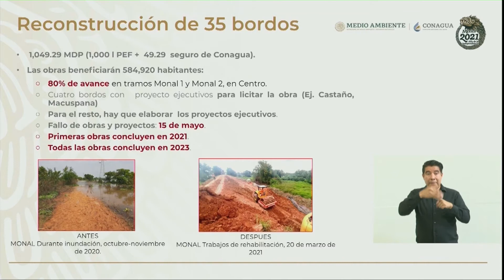Invierte CONAGUA mil mdp en reconstrucción de bordos en Tabasco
Invierte CONAGUA mil 429 millones de pesos en la reconstrucción de 35 bordos, para beneficiar 584 mil 920 habitantes, informa su titular, Blanca Jiménez, y menciona que bordo del Monal llevan 80 por ciento de avance